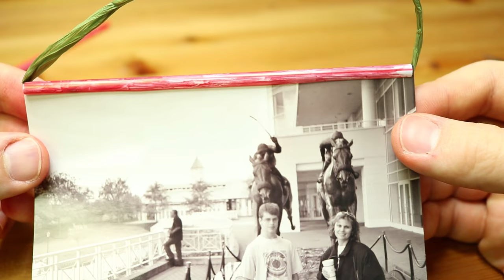5 Drinking Straw Hacks You SHOULD Know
In this video I share with you 5 drinking drinking straw hacks. Straws are very versatile and can be used in many different situations other than for drinking.

The first straw idea that I show you is how to make a picture frame out of straw and some string. This is a very crafty idea for the diy person in your home, that's easy to implement and the results can look really good.

The second trick I demonstrate is how to make a compass. Though not really a compass you can use this hack to make circles of varying diameters. And it's useful if you don't have a compass but need to make circles for either math class or any craft idea that involves making circles.

The third life hack I show you is very useful because it protects your valuable wood tables when setting cold to mildly hot object on it. It's a homemade cup coaster made completely from straw and some hot glue. It will protect against moisture damage that cups leave behind when set on a wooden surface like a table. Plus it prevents against moisture ring stains.

The third straw life hack is perhaps the most valuable of the five because it applies to practically everyone. We've all had cords such as a for headphones or a computer adapter cable that have been damaged and fraying near the end where most movement occurs. This back and forth movement over time breaks down the wire and makes it unusable. But by using some straw and a rubber band we can extend the prevent any fraying and damage to the cable where it most often occurs.

And fifth I show you how to vacuum seal a zip-lock bag with a straw and keep anything inside of it fresher for longer. In this case I used an apple but you can use it on other fruit or even sandwiches or deli-meat.